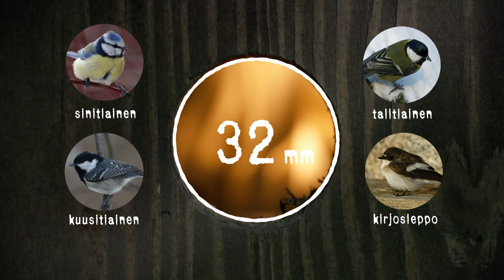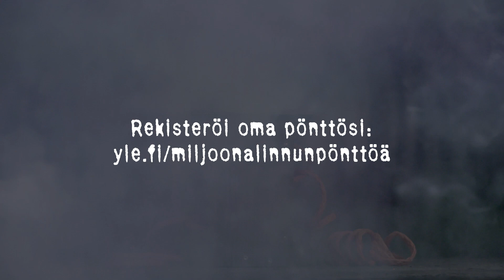Miljoona linnunpönttöä - räjähtävät ohjeet!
Miljoona linnunpönttöä -kampanjan kunniaksi teimme juhlavan pöntönrakennusvideon. Ota mukava asento ja nauti ilotulituksesta!